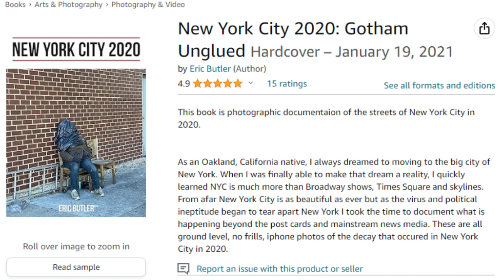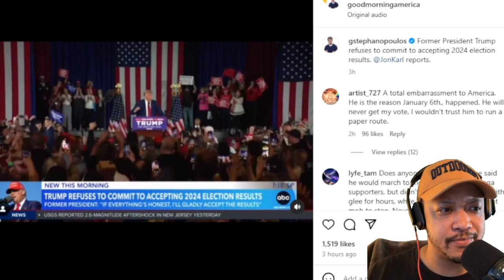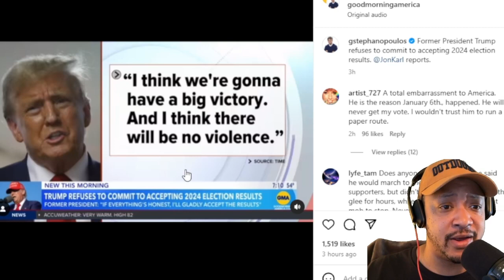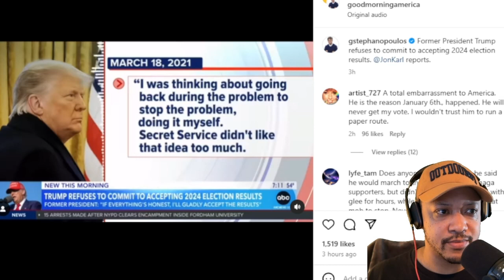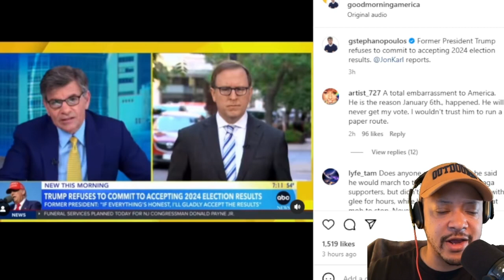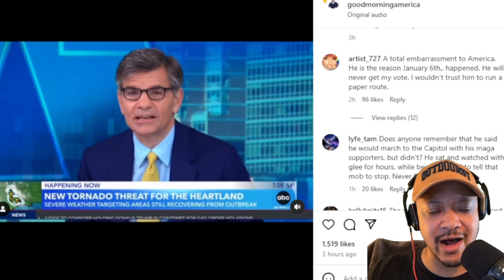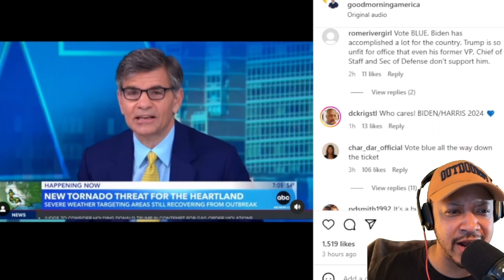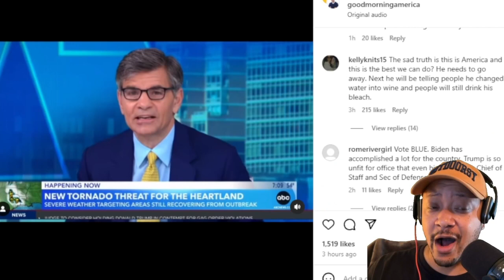ABC's Stephanopoulos Strikes Again!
orange man still won't obey